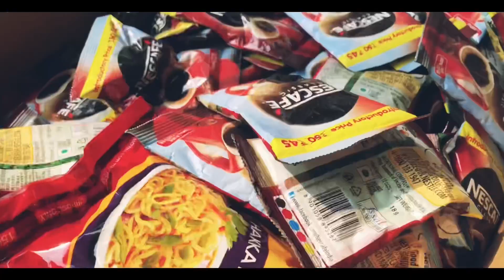Mummy ko Hospital leke jana pada.../aaditya asija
Taaki aur logo tak hum reach kar sake

Taaki har NEW video ka notification aapko mil jahe

Take care :):)